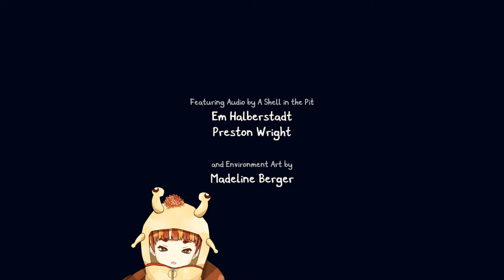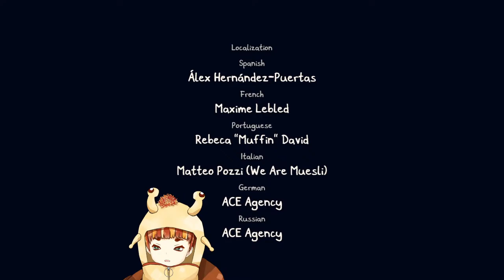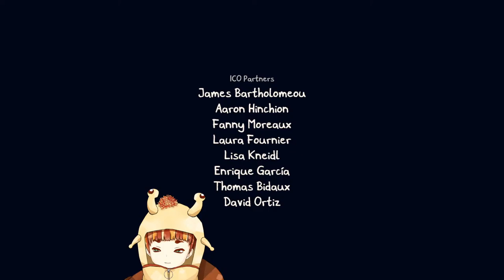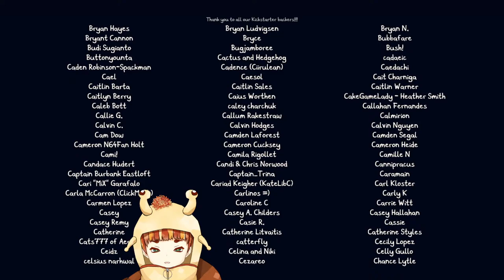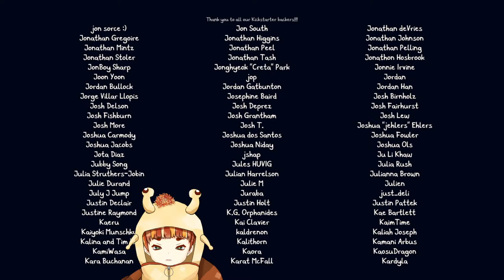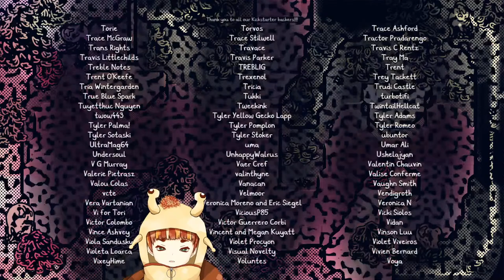🏵️CHICORY: A COLORFUL TALE🏵️ Final Wielder Trial and Ending (hopefully) | #4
Art block: cleared!

BGMs:
Rainy Ocean (Remastered)
Enter